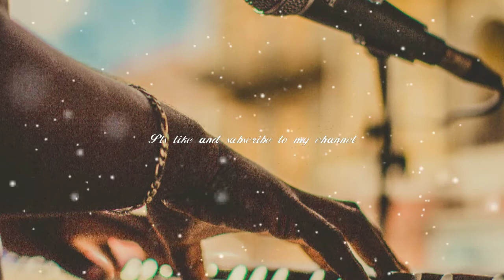Aakash Gandhi - Waterfall ( No Copyright Music )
🎶Simpleng Musica is the new Youtube channel dedicated to promoting copyright-free music and creative music for content creators🎶

🎶You are free to use this song in any of your youtube videos but you must include the following in your video description ( copy and paste ):🎶